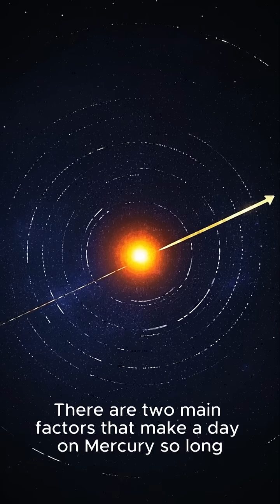A Day on Mercury Lasts 1,408 Hours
A single day on Mercury is nearly 59 Earth days long. Sunrise takes forever. 🕒🪐